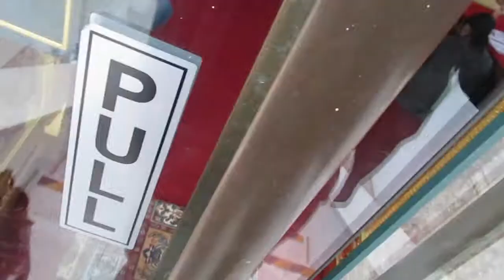Wimbledon temple, Buddhapadipa Temple, Thai Buddhism in London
Wat Buddhapadipa or the Buddhapadipa Temple (Thai: วัดพุทธปทีป; RTGS: Wat Phutthapathip; IPA:/wát.pʰút.tʰá.pà.tʰîːp/) is a Thai Buddhist temple (wat) in Wimbledon, London. It was the first such temple to be built in the United Kingdom. It is home to monks and nuns, but welcomes visitors of any faith to view the grounds and temple as long as they are respectful to the building.

Its white exterior walls are put into contrast by the red and gold colours of the roof and decorations of the frames of the windows and doors.

Inside the temple hall, the walls are covered with paintings showing the life of the Buddha—from his birth to his death. There are pictures of his birth in Lumbini (Nepal), his renunciation, his enlightenment, and finally his death. The murals were painted by artists Chalermchai Kositpipat and Panya Vijinthanasarn in a surreal style using brilliant colors that, at first glance, seems very unlike classical Thai painting. However, they revive the tendency found in traditional Thai mural paintings to situate episodes from Buddhist myth in scenes populated with figures and objects from contemporary life. The murals were started in the 1980s, and among the many figures in the scenes are portraits of Mother Theresa and Margaret Thatcher, as well as the temple's patrons and the artists themselves.

The main doorway leading out from the shrine room has a grand painting of the Buddha meditating to reach enlightenment, directly above it. On the right side of the Buddha are the angry figures of Mara's army, trying to disrupt the Buddha, and distract him from reaching enlightenment. The name 'Mara' means delusion. On the left side of the Buddha is the army of Mara looking more subdued and respectful. They are like this because the Buddha has reached enlightenment, and they could not distract him. Just above the doorway is the figure of Nang Thoranee, the earth goddess. During the climax of Mara's assault, the Buddha touches the earth with his hand. The earth goddess appears to bear witness to the merit the Buddha has accumulated in his many lives, and the water she squeezes from her hair washes away the armies of Mara. The episode is known as Maravijaya Attitude.

Also in the room is a great shrine built for the Buddha. There are three statues of the Buddha in it; the back one is black, the middle statue is gold, and the front statue is green and smaller than the other two. These statues are surrounded by candles and other decorations.

Also within the grounds are a house, pond, and several bridges. In the gardens signs are posted, each sign giving a message of wisdom to those who stop to read them.

The temple opens at 9am 7 days a week and closes at 6pm.